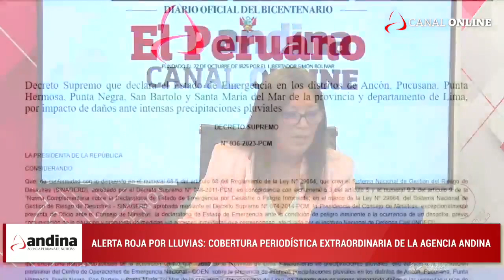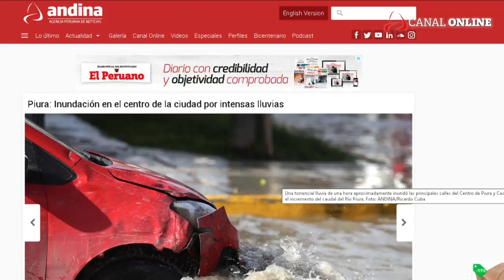Emergencia por lluvias en el Perú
Cobertura extraordinaria de las emergencias por lluvias con corresponsales y enviados especiales.